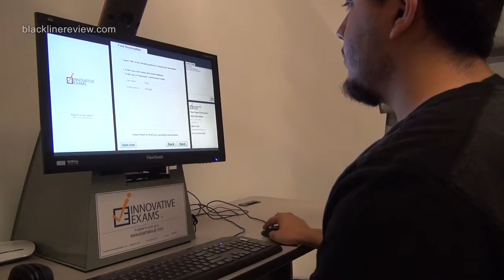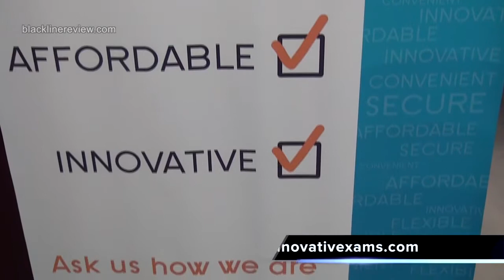BLACKLINE REVIEW: Making Remote Exam-Taking More Convenient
CHICAGO, IL— After working three years for a large company specializing in testing centers, Ruben Garcia knew that he could come up with something to make the process easier for test-takers.

What he came up with was a way to take the exam to the test-takers many of whom, in the past, had to travel long distances to downtown metropolitan locations.